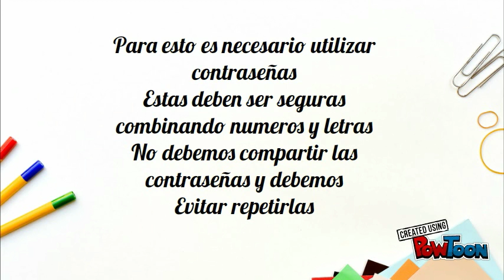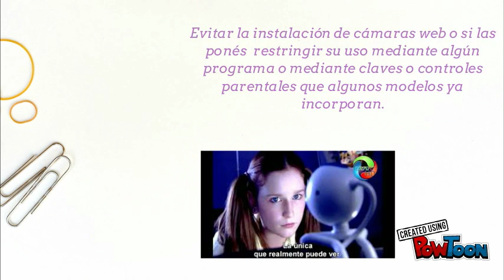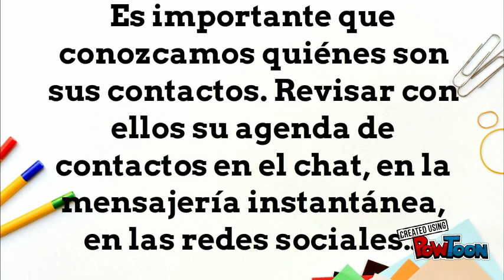Cómo evitar el Grooming